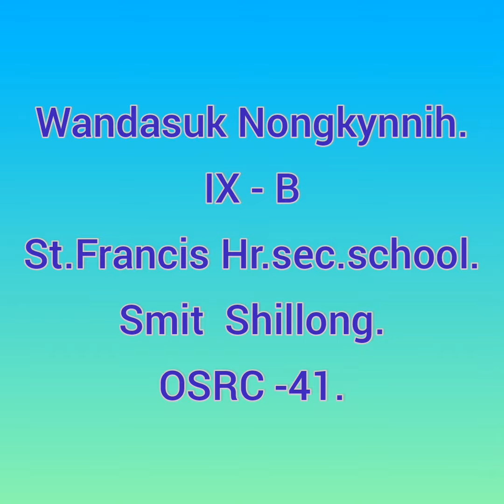OSRC 41 | St. Francis School SMIT SHILLONG | READING CONTEST